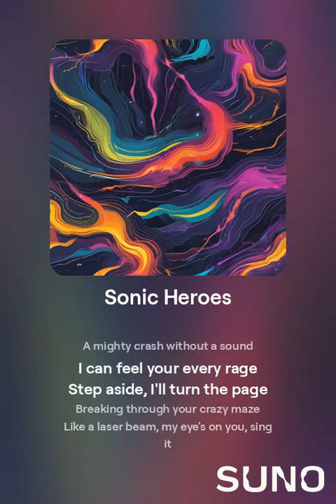Sonic Heroes Version 2 (Full Cover Song)